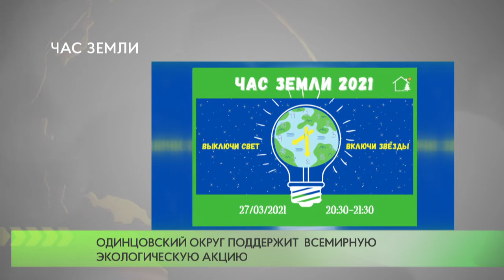Час Земли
27 марта в 40 городских округах Подмосковья пройдет экологическая акция «Час Земли». Ровно на один час – 20:30 до 21:30 – будет  отключена архитектурно-художественная подсветка некоторых административных, культурных, и общественных зданий.